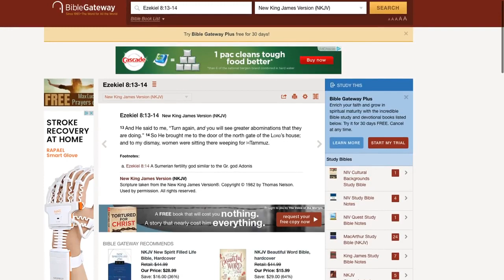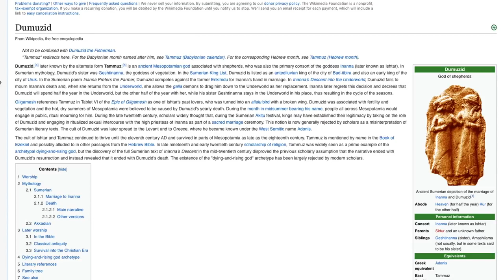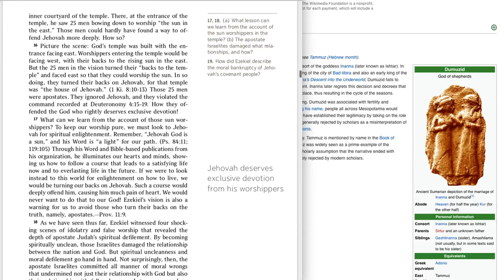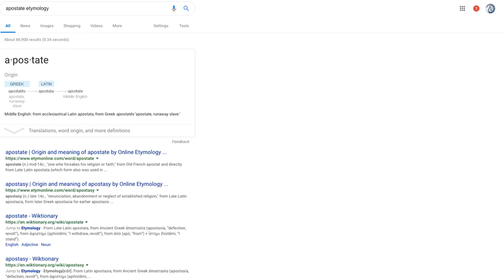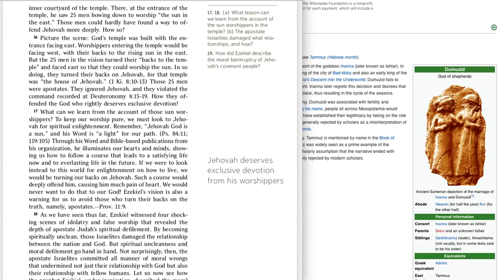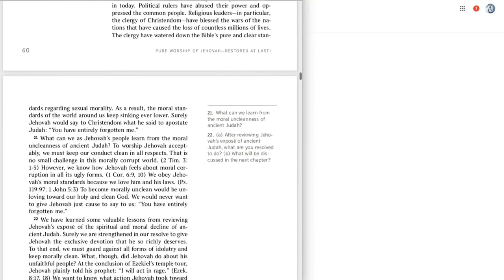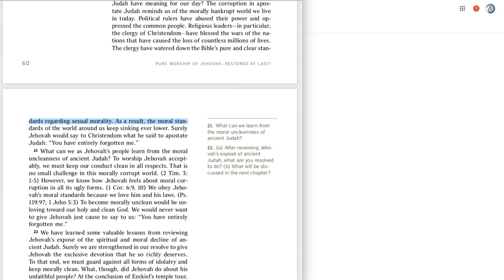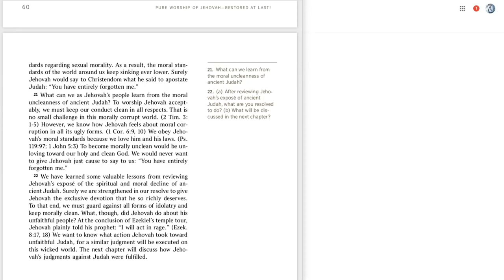Jehovahs Witnesses And Government | Pure Worship Of Jehovah | Part 9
What would Jehovahs Witnesses do if everybody in the world became jehovahs witness at the same time? What type of government would they set up? I talk about these questions in this video.